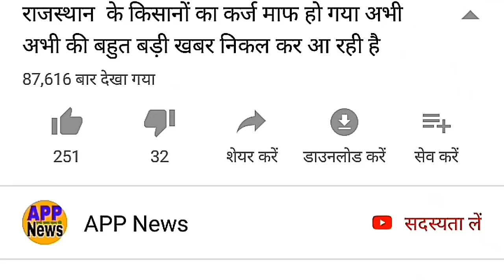IPL Live DC VS PBKS Match 29 IPL 2021 | Punjab vs DelhiLive Match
Aaj ka live Match
Match live update